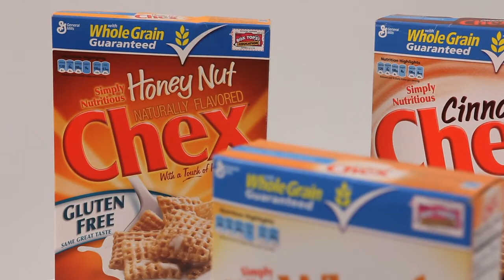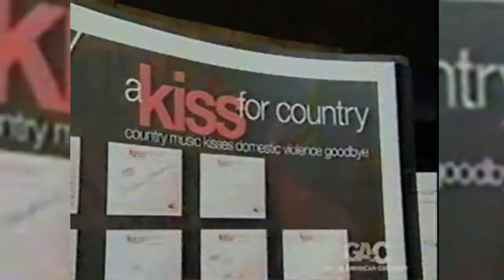MISSING SOMETHING? | COVERAGE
See What You're Missing